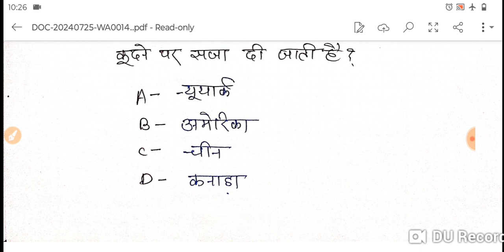upsssc junior engineer very important objective question answer